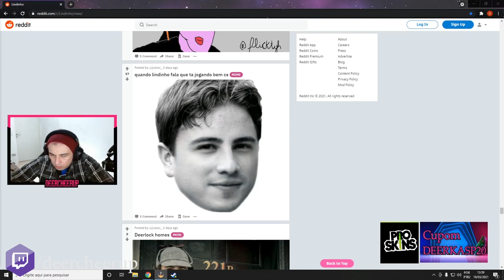GAULES REAGINDO A COMUNICAÇÃO DA MIBR & LIMINHA CHAMANDO O GAU DE VELHO!! (CS:GO)